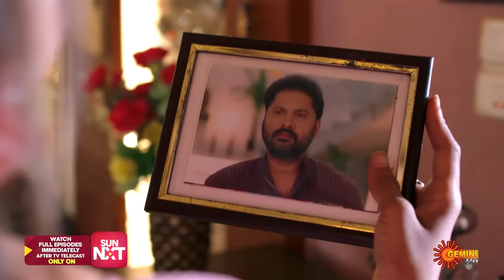Vontari Gulabi - Best Scenes| 04 April 2024 | Gemini TV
Watch the Best Scenes of the Popular Telugu Serial VontariGulabi that airs on Gemini TV.

Vontari Gulabi is a new Telugu serial that follows the story of Roja, who has been denied the joy of love since childhood and leads a lonely life in an orphanage, with only Yamuna's friendship to rely on. Later on, she finds love in Balu, but must navigate the odds of distrust, betrayal, and deception in order to keep it. Follow Roja's journey as she overcomes the challenges of her past and present, and discovers the true meaning of love and family.